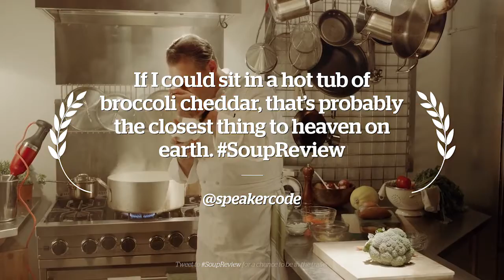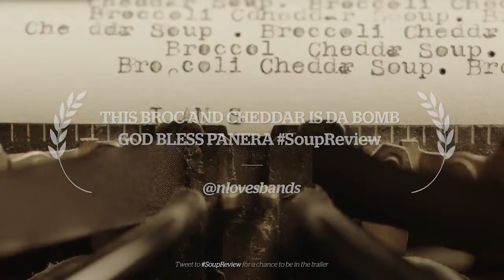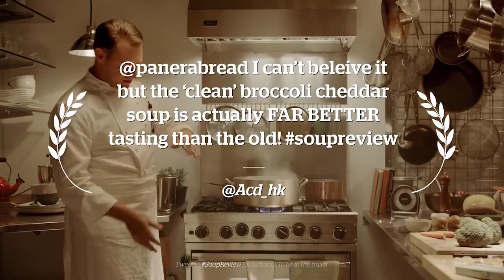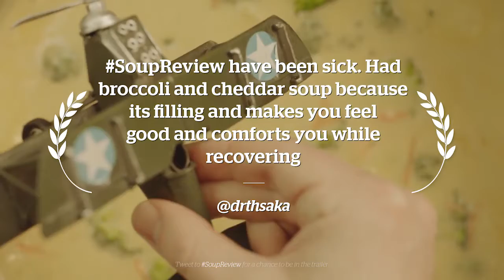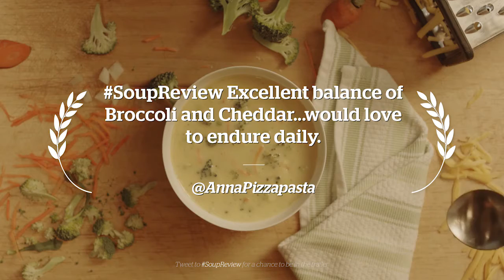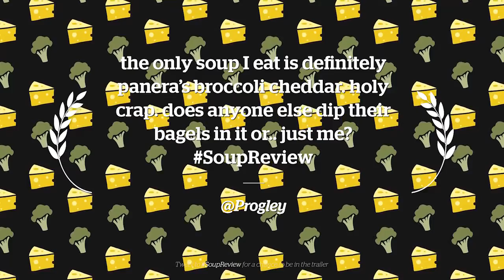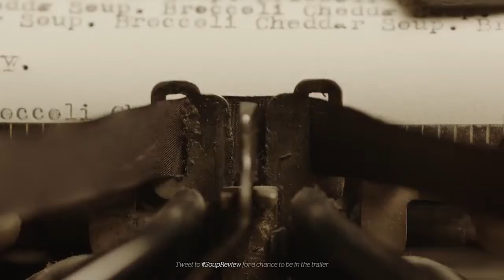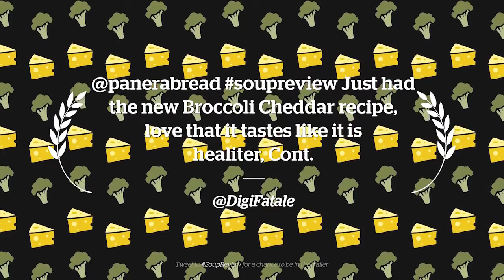Panera Broccoli Cheddar Soup Trailer (full ver.)